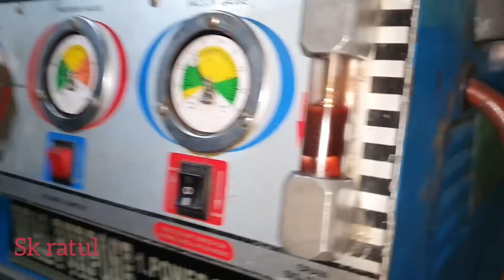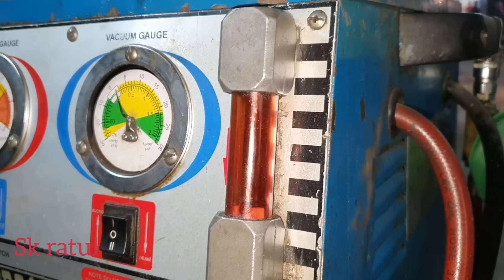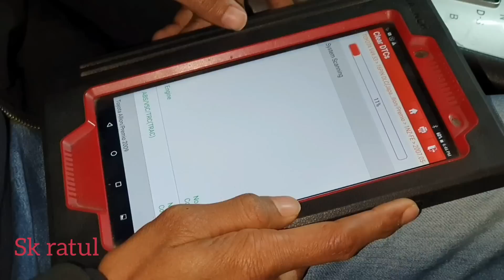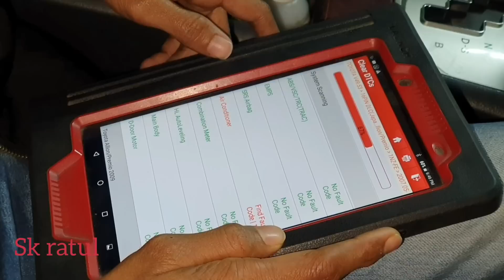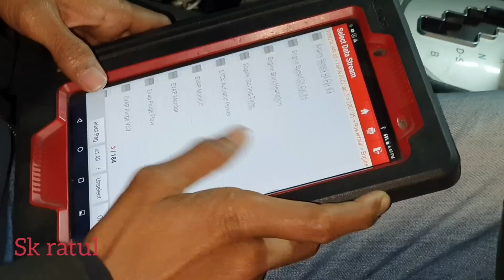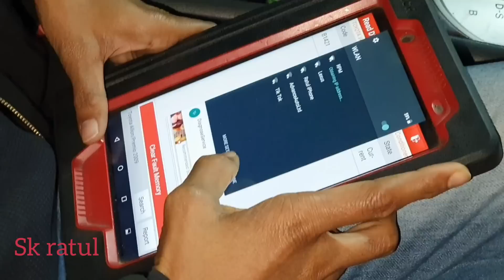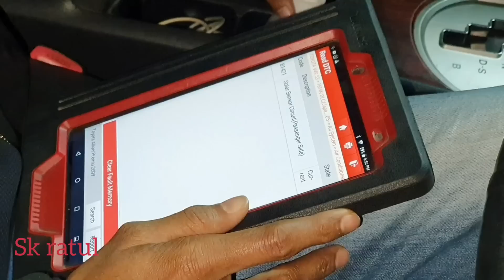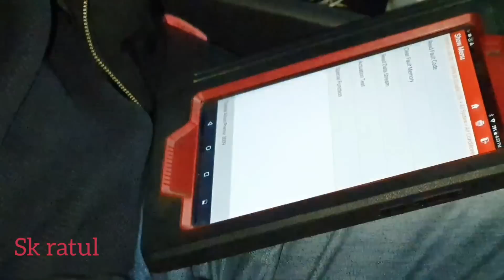আপনার গাড়িতে কেনো সবসময় ভালো মানের স্পেয়ার পার্টস ব্যাবহার করা প্রয়োজন।